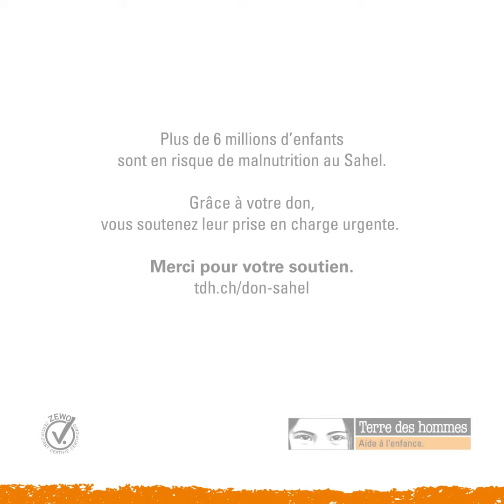Crise au Sahel: Un staff témoigne au Burkina Faso